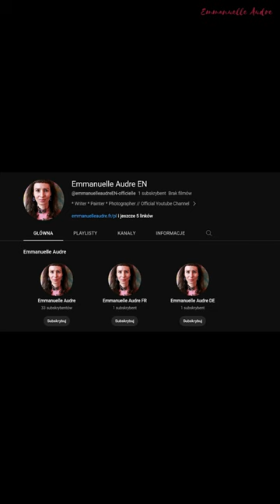🎁My Christmas gifts🌲Beautiful cosmetics💖the scent of which I immerse in🍦🍎⭐️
🎇 In this video I present what cosmetics I bought for myself as a Christmas gift. I bought these cosmetics at the Rossmann store.

This video was not created as part of a barter exchange, nor is it sponsored.

👏DO YOU LIKE WHAT I'M CREATING? I LOVE COFFEE, THANKS TO YOU I WILL BE ABLE TO TASTE THE BEST…

📘 PURCHASE AN ELECTRONIC OR PAPER BOOK AT RIDERÓ PUBLISHING HOUSE
[at the moment my books are only available in Polish]
PROTECT YOUR TREES BY BUYING AN E-BOOK!

💖FOLLOW MY ROMANTIC INSTAGRAM
Romantic Instagram

🎨FOLLOW THE NEWS RELATED TO MY ARTISTIC CREATION
Facebook FanPage

🎯 I answer only to proposals and inquiries that will interest me.
I warn you that due to the large amount of work I can answer with a delay.

🎭FILM PRODUCTION
With: Emmanuelle Audre
Scenario: Emmanuelle Audre
Recording and montage: Emmanuelle Audre

😑It is forbidden to copy Emmanuelle Audre's film, photographic, text and graphic materials to which their author owns copyrights and property rights.